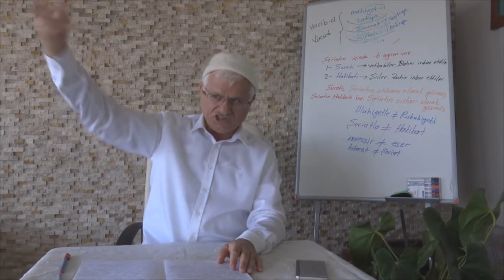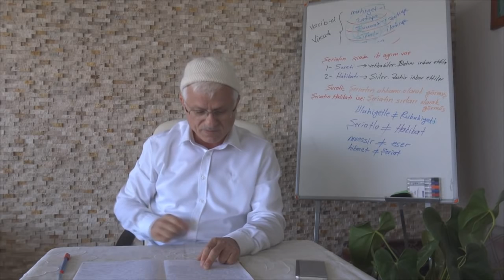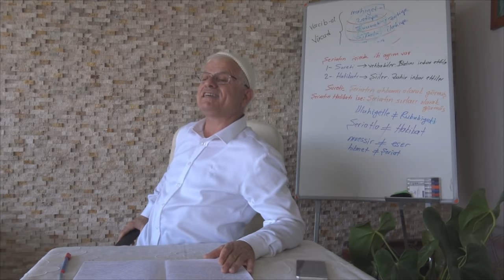KORKU VE HASTALIK iCERiKLi iZLEDiGiN ViDEOLAR(kisa)